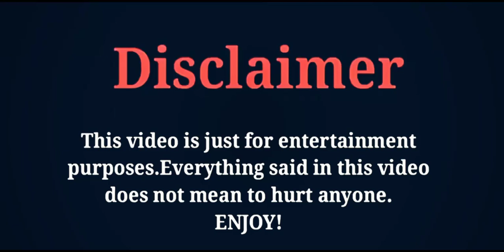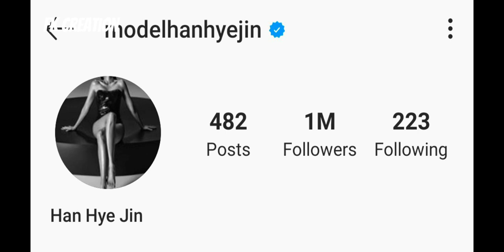Han Hye Jin Lifestyle, Age, Family, Boyfriend, Biography, Height, Net Worth, Hobbies, FK creation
THE MOST POPULAR SOUTH KOREAN ACTRESS AND MODEL HAN HYE JIN'S LIFESTYLE AND BIOGRAPHY VIDEO BY FK CREATION 2020